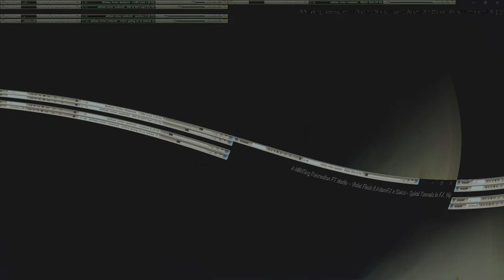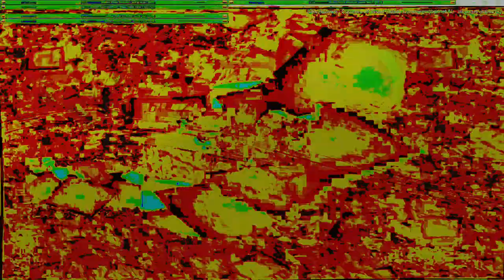Movie 24 10 11 10h12m43s series W